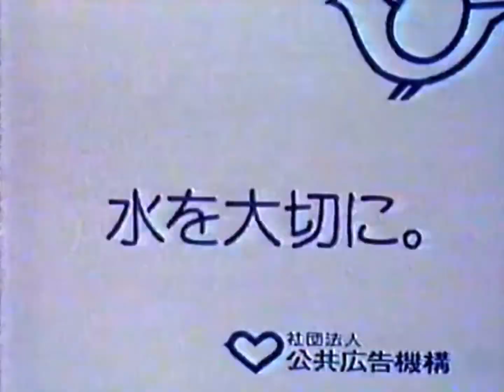公共広告機構 蛇口ひとひねり 15秒版 (1979年制作)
1979年制作 1980年録画

元動画 (20:12〜)